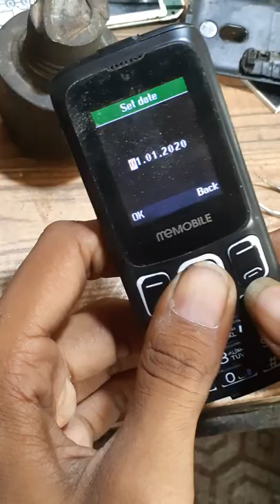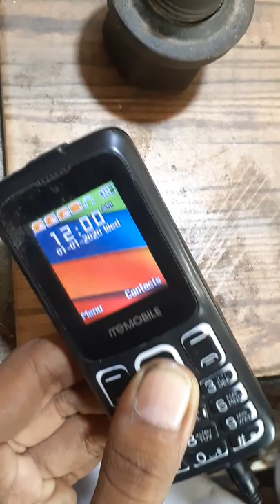Memobile l-3 haeadfree jumper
Memobile l-3# haeadfree jumper# jumper#Memobile#